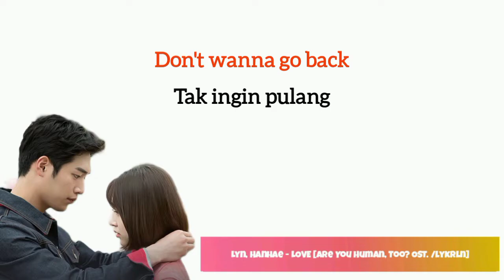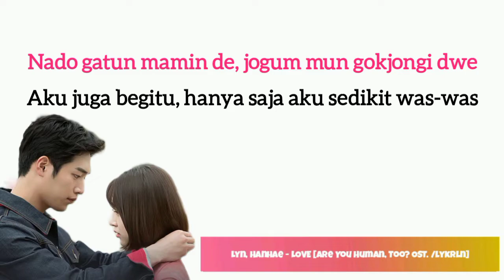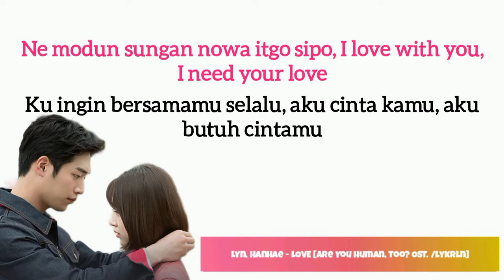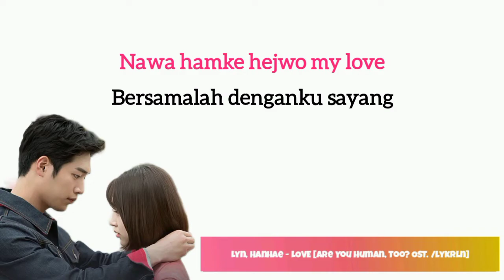Lyn ft. hanhae - love (are you human too? ost.) lirik sub. indonesia